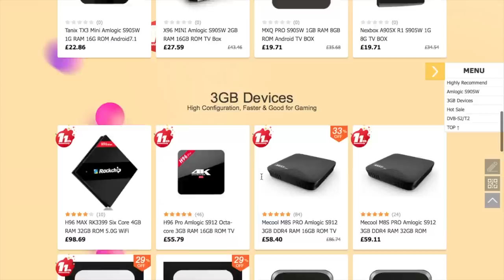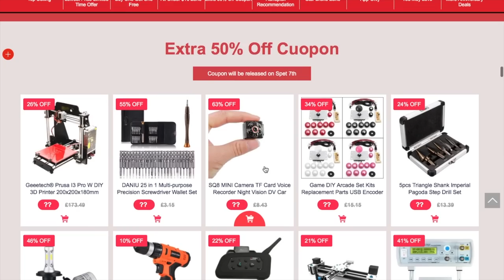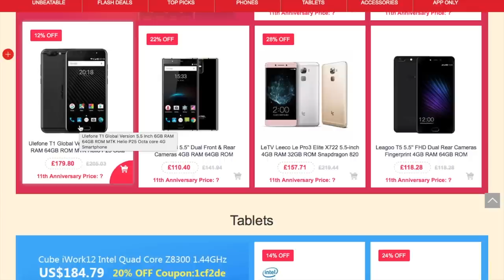NON-Amazon Fire TV STICK Available!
GET LOADS OF GREAT TECH PRODUCTS, LIKE THE H96 PRO PLUS TV STICK!

Top Media Streaming & tutorials, Tech Product, Device & App Reviews including: easy setup, step by step install, for iPhone, iPad, Android, Amazon Fire TV Stick & Windows! Easiest method tutorials, clear and precise, app/apk and device reviews and installations, on your android box, fire stick, nvidia shield & smart tv etc.

** BRAND NEW ASBYT CLOTHING SHOP!!!